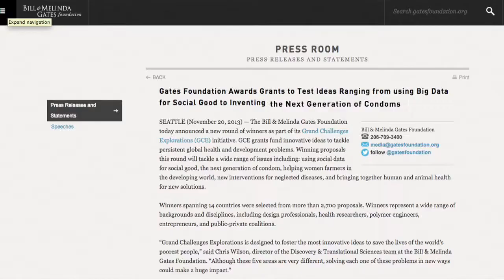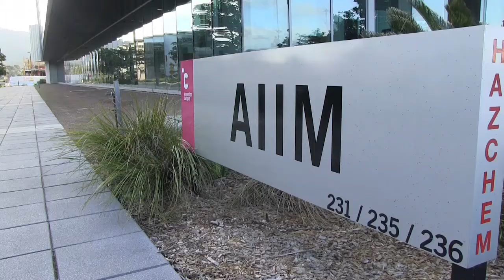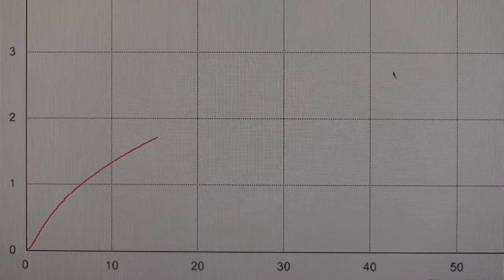The next generation condom is here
It may well be the 'Claytons' condom. The condom you use when you don't want to use a condom, and it could be on the market soon. A few month ago the Geldom project researches at UOW developed the first prototypes of imperceptible condoms.